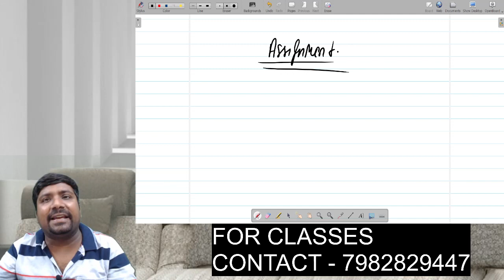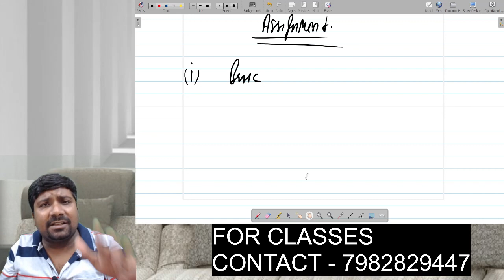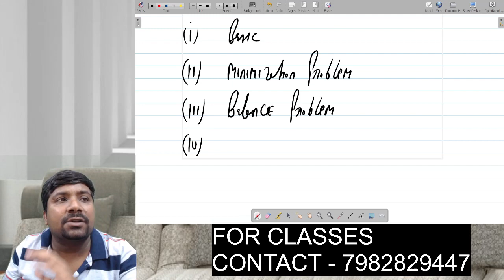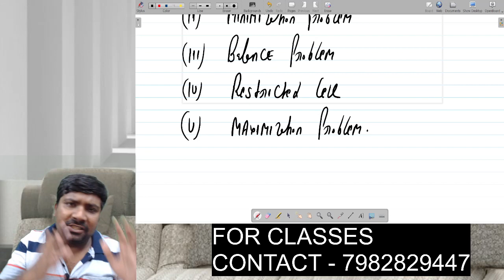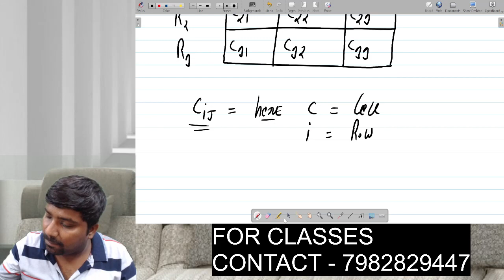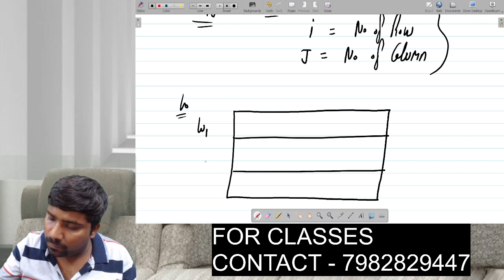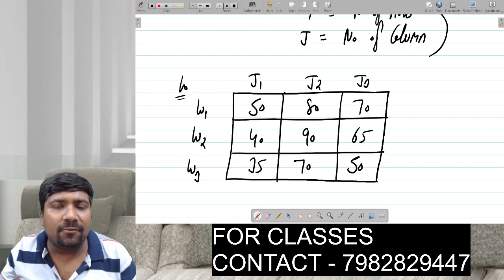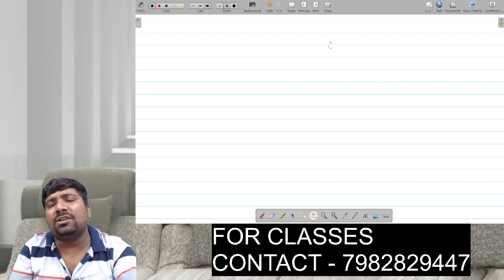CMA FINAL SCM ASSGINMENT LECTURE-1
Company Label : RUDRA EDUCATION & TRAINING HUB